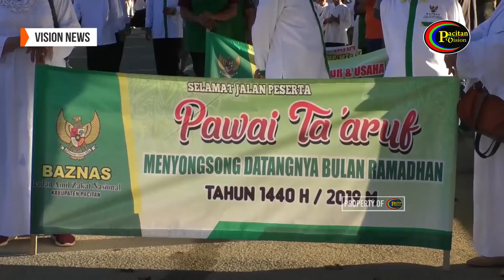Pawai Ta’aruf Dan Pembagian Santunan Pacitan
pawai taaruf

Di Gelar Di Depan Masjid Agung Pacitan Dan Berhenti Di Pendopo Kabupaten Pacitan Kurang Lebih 1000 Peserta Pawai Ta’aruf Dan Pembagian Santunan Yang Di Laksanakan Baznas Pacitan Di Gelar Pada 4 Mei 2019 Kemarin// Acara Yang Di Hadiri Oleh Bupati Pacitan/Sekda Pacitan Dan Jajarannya Berlangsung Sangat Khitmat//